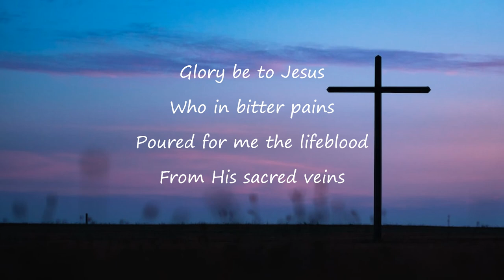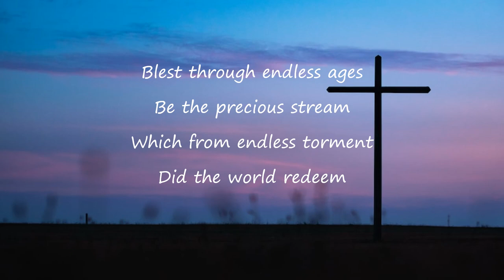Glory be to Jesus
A simple lyric video for Viva viva Gesu translated by Edward Caswall and set to music by Friedrich Filitz

The recording comes from the album Abide with me: 50 Favourite Hymns and features the Choir of King's College, Cambridge, with organist Peter Stevens and conductor Stephen Cleobury

Edward Caswall | Friedrich Filitz © Words & Music: Public Domain